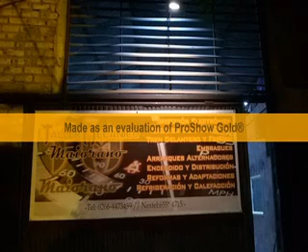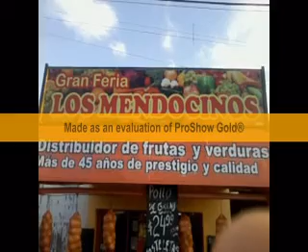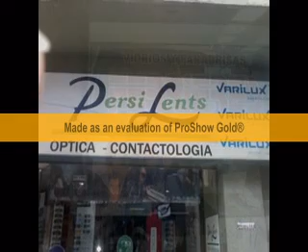DEPORTE SALUD Y MUCHO MAS UN PROGRAMA DE MARÍA EVA DIAZ - 30/08/2016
DEPORTE SALUD Y MUCHO MAS UN PROGRAMA DE MARÍA EVA DIAZ - 30/08/2016 - RADIO DEL PLATA SAN LUIS